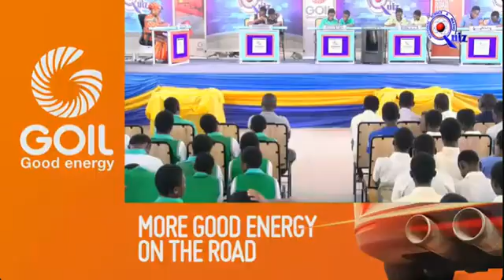Intense SPEED RACE By Kumasi Academy Ft. Agona SHTS, Armed Forces SHTS, And OKESS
Watch as KUMASI ACADEMY absolutely dominates  the speed race against , ARMED FORCES SHTS and OKESSwith a ruthless display of speed  in the thrilling National Science and Maths Quiz (NSMQ) 2025 Ashanti Regional Championship Contest.Thanks for watching.

Video Credit- NSMQ Ghana, Primetime Limited